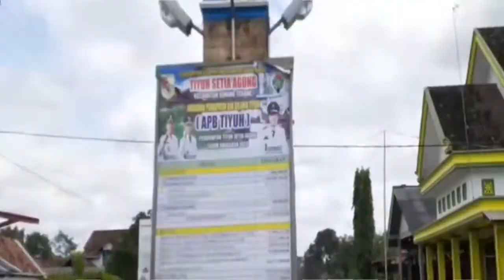Kondisi jalan terkini simpang tunas ke unyil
lintaskampung kali ini merepiu kondisi jalan dari arah simpang tunas kampung sri agung ke arah pasar unyil kampung gunung agung kecamatan gunung terang kabupaten tulang bawang barat, dengan kondisi jalan dalam proses perbaikan. semoga perbaikan jalan dapat diselesaikan dengan baik, agar dapat memudahkan masyarakat setempat dengan kondisi jalan yang lebih baik...